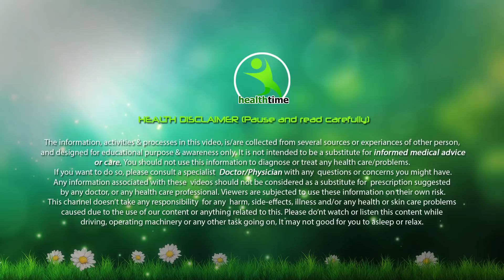मोटापा कम नहीं हो रहा तो आज ही ये शुरू कर दें | Motapa | Weightloss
Esha_Mehra

मोटापा और पेट की चर्बी तेजी से कम करने का उपाय | कमर और पेट कम करने के उपाय..  Pet ki Charbi kam karne ka behtareen Upay .  7 Days Mein Aasani Se 7 Kilo vajan kam kare

well if u have following questions then this video is for u